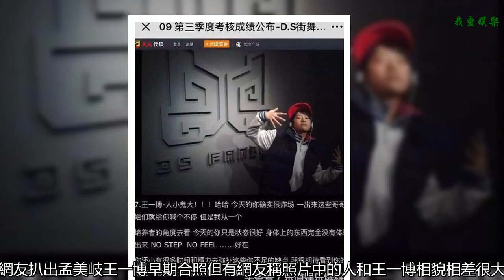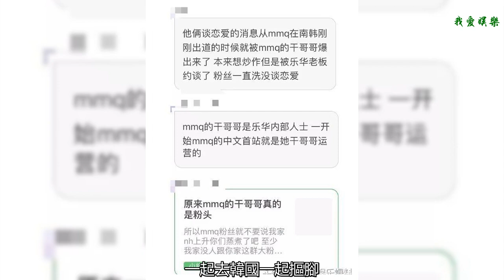早戀？孟美岐王一博的驚天大瓜……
8月10日，有網友在豆瓣小組發出疑似孟美岐和王一博早期的合照，照片中二人緊緊摟在一起，似早戀，并且造型十分非主流。
    網友扒出孟美岐王一博早期合照
    但有網友稱照片中的人和王一博相貌相差很大，可能不是同一個人，于是網友繼續扒出王一博早期學習街舞的照片。更有網友用王一博早期的照片和該圖做了對比。
    王一博早期學習街舞照片
    王一博早期照片
    網友對比兩張照片
    隨后，又有網友爆料孟美岐在韓國的時候，戀愛消息就被其干哥哥曝出，本來想就此炒作，卻被公司約談。該網友更爆料稱，孟美岐的干哥哥是樂華內部人士，而孟美岐的中文首站就是她干哥哥運營的。
    網友爆料截圖
    網友看后，紛紛表示這劇情簡直又甜又虐，還有網友調侃道“腦補了下兩個人青梅竹馬練舞蹈，但是長相都沒有什么優勢。于是決定一起進入整容醫院改變人生，再分別進入同一家經紀公司談地下戀情。一起去韓國一起摳腳，然后回國，他成為了她的導師“